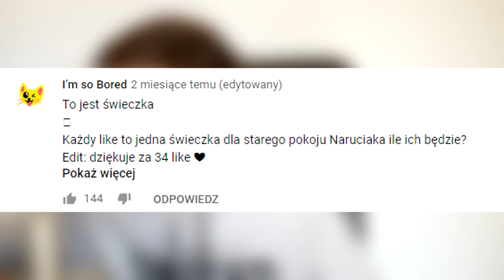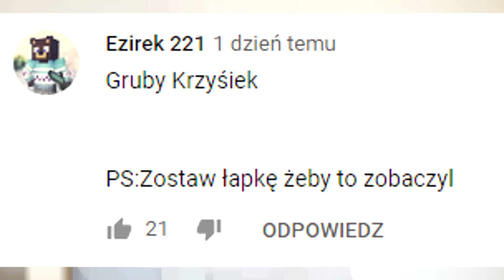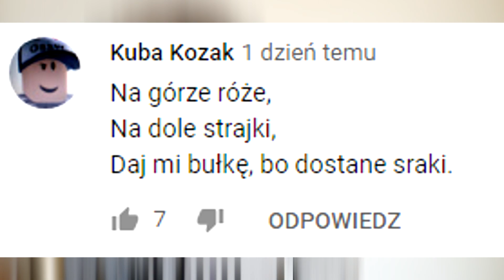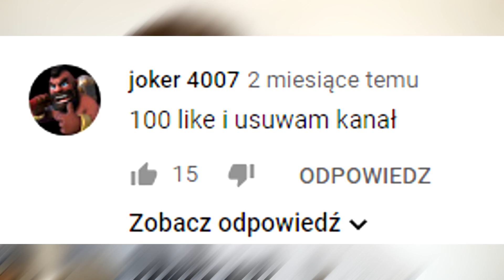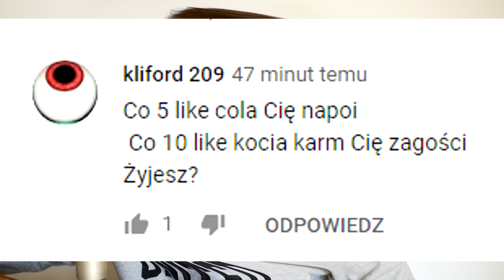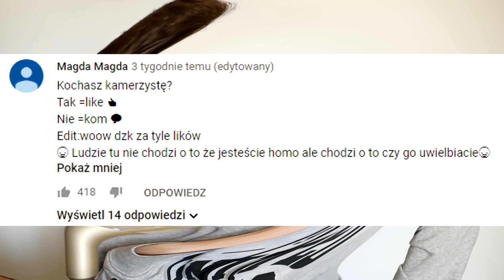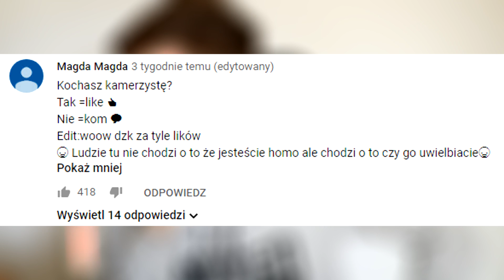100 LIKE I USUWAM KANAŁ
GRAFIKA

Intro: Ja
Outro:  Ja

Ten film to jest parodia i ma wywołać uśmiech na twarzy
Nie bierzcie żadnych treści w nim na poważnie!
Pozdrawiam każdego, kto czyta opis